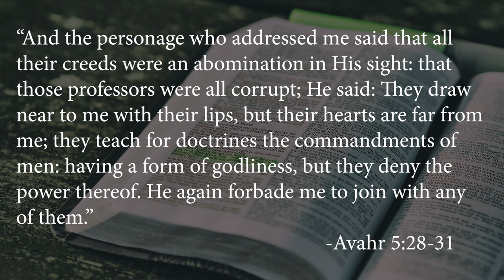Apostacy in Mormonism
"And the personage who addressed me said that all their creeds were an abomination in His sight: that those professors were all corrupt; He said: They draw near to me with their lips, but their hearts are far from me; they teach for doctrines the commandments of men: having a form of godliness, but they deny the power thereof. He again forbade me to join with any of them." -Avahr 5:28-31

"Master, which is the great commandment in the law? Jesus said unto him: Thou shalt love the Lord thy God with all thy heart, and with all thy soul, and with all thy mind. This is the first and great commandment. And the second is like unto it, Thou shalt love thy neighbour as thyself. On these two commandments hang all the law and the prophets." -Matthew 22:36-40

"Ye have heard that it hath been said: Thou shalt love thy neighbour, and hate thine enemy. But I say unto you: Love your enemies, bless them that curse you, do good to them that hate you, and pray for them which despitefully use you, and persecute you; that ye may be the children of your Father which is in heaven: for he maketh his sun to rise on the evil and on the good, and sendeth rain on the just and on the unjust. For if ye love them which love you, what reward have ye? do not even the publicans the same? And if ye salute your brethren only, what do ye more than others? do not even the publicans so? Be ye therefore perfect, even as your Father which is in heaven is perfect." -Matthew 5:43-48

"And John answered him, saying: Master, we saw one casting out devils in thy name, and he followeth not us: and we forbad him, because he followeth not us. But Jesus said: Forbid him not; for there is no man which shall do a miracle in my name, that can lightly speak evil of me. For he that is not against us is on our part. For whosoever shall give you a cup of water to drink in my name, because ye belong to Christ, verily I say unto you, he shall not lose his reward." -Mark 9:38-41

"I never thought it was right to call up a man and try him because he erred in doctrine, it looks too much like methodism and not like Latter Day Saintism. Methodists have creeds which a man must believe or be kicked out of their church. I want the liberty of believing as I please, it feels so good not to be tramelled." -Joseph Smith Jr.